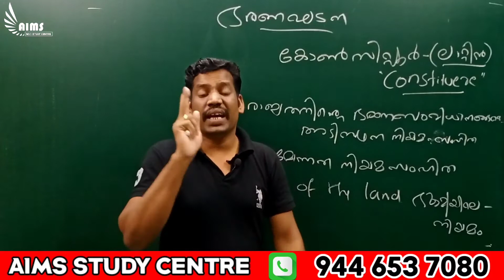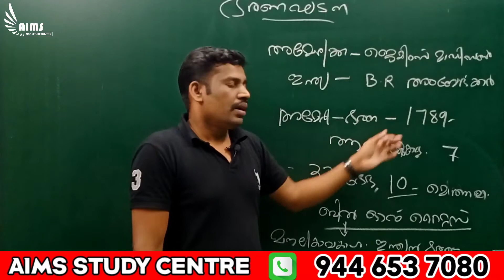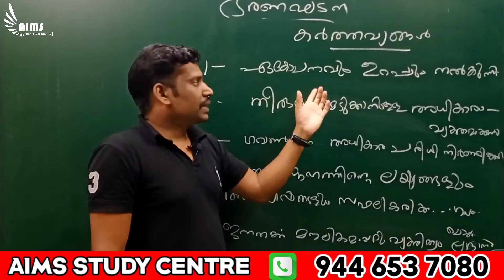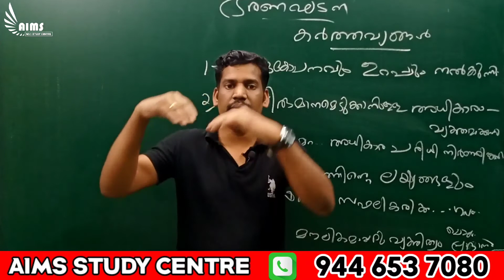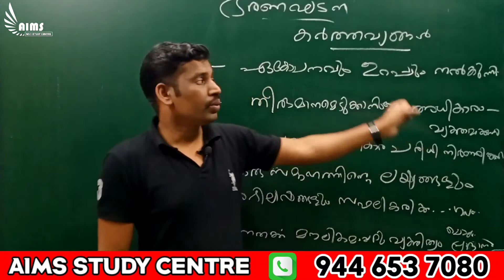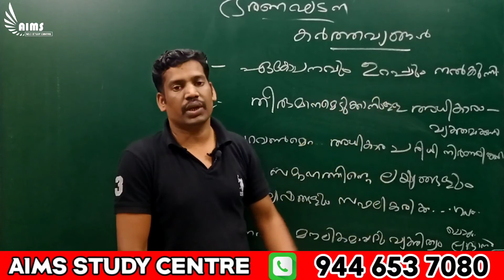SOCIAL SCIENCE | ഭരണഘടന 1